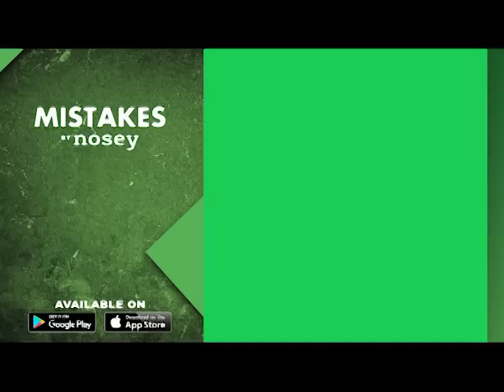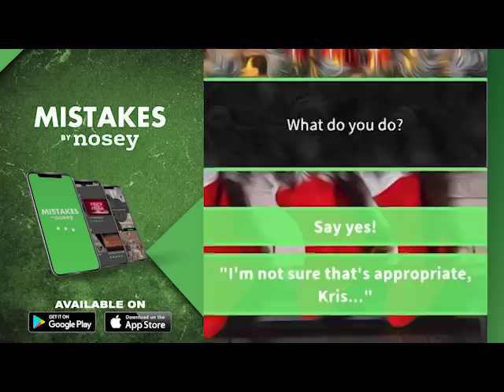I'm Testing 3 More Men...Is One My Baby's Dad? 🧬😬 The Maury Show Full Episode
18 year old Jade is back again and this time she's brought 3 more men to test. But will any of these guys be the real father of her child, or will her search continue? Plus one teen mom swears that Matt's sister has brainwashed him into believing that he's not the father of her baby.